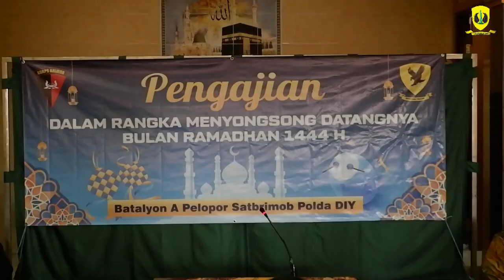Pengajian dalam rangka menyongsong bulan Ramadhan 1444 H.